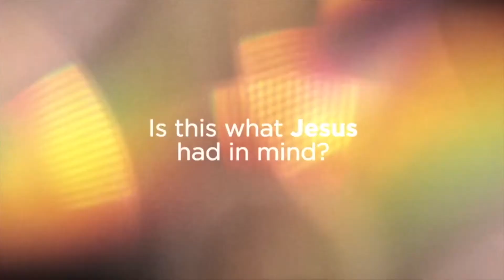Brand: New pt 4 Paradigm Shift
Triumph Centre Sunday Morning Service